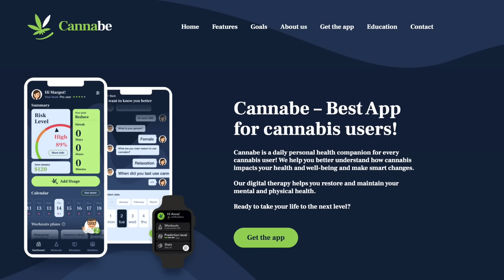#167 Jak Porno Zmienia Funkcjonalnie Twój Mózg, Związek i Życie Seksualne - dr hab. Mateusz Gola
Chociaż nie zapraszamy wskazanych nam gości do podcastu, nie prowadzimy płatnych wywiadów ani nie nagrywamy sponsorowanych odcinków, to wciąż możemy wypromować u nas Twoją markę. :)

Jeżeli interesuje Cię reklama swojej firmy w naszym podcaście we wstępie do rozmowy, to śmiało pisz na maila . Razem na pewno wymyślimy coś fajnego. :)

Psycholog, doktor habilitowany, kierownik Pracowni Neuronauki Klinicznej w Instytucie Psychologii PAN oraz profesor w Institute for Neural Computation na Uniwersytecie Kalifornijskim w San Diego. Od 17 lat prowadzi badania naukowe, rozwija nowoczesne metody terapii, szkoli psychologów i pomaga pacjentom. Jako terapeuta specjalizuje się w skutecznej zmianie nawyków i uzależnieniach behawioralnych (np. od pornografii, zachowań seksualnych, gier komputerowych, czy hazardu). Jako popularyzator nauki w sposób przystępny i zrozumiały wyjaśnia najnowsze odkrycia na temat mózgu i ich zastosowanie w codziennym życiu.

Spis treści:
00:00:00  W dzisiejszym odcinku
00:01:31  Mateusz Gola
00:02:13  PredictWatch
00:02:40  Statystyki uzależnień
00:07:15  Metody przewidywania
00:07:47  Interwencje Cannabe.app
00:08:56  Jak działa aplikacja
00:10:57  Od badań nad pamięcią do badań nad uzależnieniem od pornografii
00:13:58  Badania nad uzależnieniem od pornografii
00:19:46  Czy mindfulness wspomaga leczenie uzależnień?
00:25:05  Wpisanie uzależnienia od pornografii na listę chorób
00:28:54  Polska liderem w badaniach mózgu człowieka
00:30:25  Jak wygląda zachowanie osoby uzależnionej od pornografii
00:35:45  Poważne konsekwencje uzależnienia od pornografii
00:37:29  Pornografia statystycznie
00:40:48  Kobiety uzależnione od pornografii
00:41:33  Od czego zależy uzależnienie u mężczyzn
00:44:26  Mity o pornografii kobiet i mężczyzn
00:45:51  Pornografia z udziałem dwóch kobiet
00:47:19  Czym różni się uzależnienie od pornografii od innych uzależnień
00:50:03  Rdzeń uzależnień
00:52:52  Układ dopaminergiczny
00:58:49  Najczęstsze bodźce
00:59:49  Metody pracy z ludźmi z uzależnieniami
01:02:02  Różnica między pornografią a masturbacją
01:07:29  Uzależnienie od pornografii a relacje
01:12:17  Skąd pochodzą informacje na temat dopaminy
01:13:26  Badania nad wpływem pornografii na związki
01:18:23   Kryterium ilościowe masturbacji
01:19:10  Czy leki pomagają?
01:23:41  Ilu osobom udało się wyjść z uzależnienia od pornografii?
01:29:37  Zależności w uzależnieniach